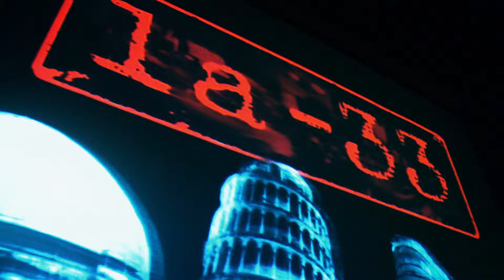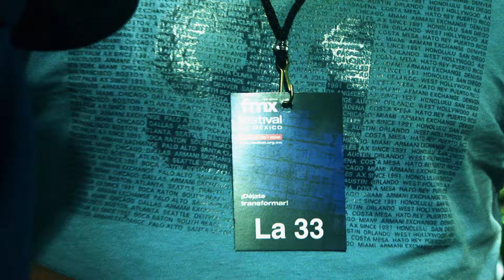FUNKY BOOGALOO - LA 33 - VIDEO OFICIAL (HD)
Video oficial de la canción Funky Boogaloo de La 33.
El video se rodó en México, durante su última visita a este país en el mes de marzo de 2010 en locaciones como el D.F., Guadalajara, y otros sitios turísticos bajo la dirección de Alejandro Escobar, en Coproducción con Mercado Negro Producciones.